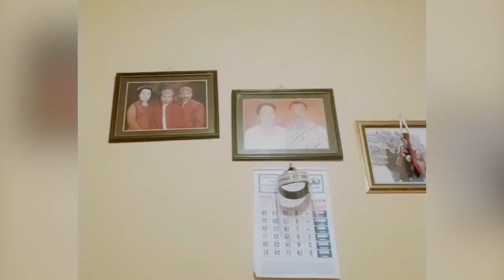Finalis MR IIK BW 2020-2021 | Agung Nugraha - S1 Gizi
Halo warga IIK Bhakti Wiyata dan SMK Kesehatan Bhakti Wiyata.
Yuk tunjukkan partisipasimu dengan vote finalis Mr Miss IIK dan Putra Putri Bhakti Wiyata 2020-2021.
Caranya gampang :
Vote Agung Nugraha dengan berikan like di video youtube ini. Share juga video ini ke teman-teman kamu dan kumpulkan like sebanyak mungkin.
Ayo dukung temanmu jadi Juara Favorit dalam ajang ini.